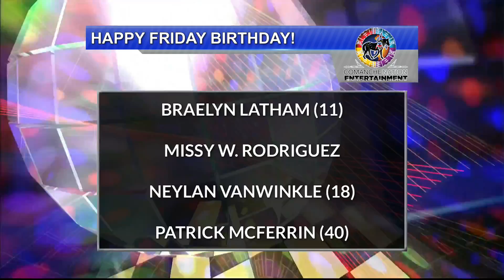9-13 Weekend Birthdays & Anniversary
9-13 Weekend Birthdays & Anniversary